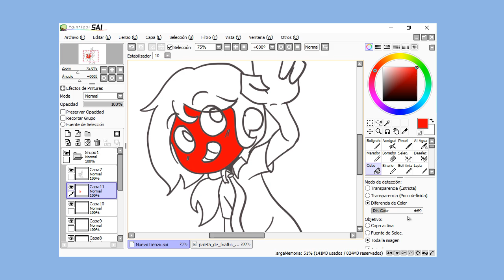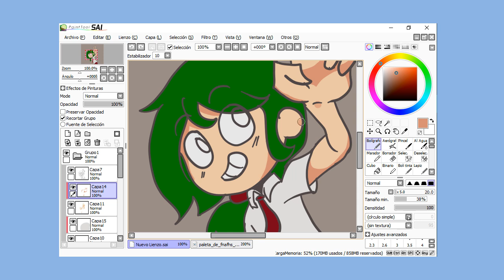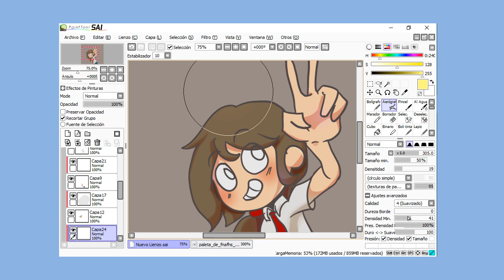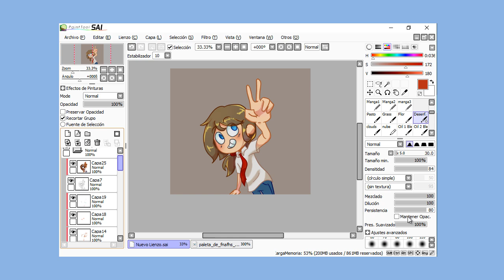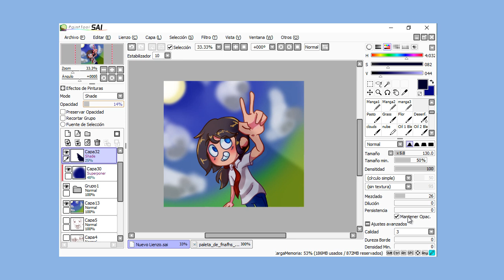Freddy en un hermoso día soleado |FNAFHS| SpeedPaint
El día de hoy les traigo lo que viene siendo uno de mis primeros dibujos de FNAFHS hecho con mi primera y tableta gráfica, estoy muy emocionada por este logro, desde muy chiquita quice una.
     Hablando del dibujo, intenté hacer a Freddy con su estilo caracteristico de la serie pero con un poco de dinamismo. Como pudieron ver, tras el abandono de este canal dejé de dibujar por ende desaprendí del dibujo así que estoy experimentando un poco con las paletas, luz y sombra.
     Mi motivo de ausencia de esta vez si es justificable, como muchos sabrán soy venezolana y actualmente venezuela no la está pasando bien. Debido a lo ocurrido, he estado experimentando muchos malestares fisiológicos que me han llevado a ausentarme en mis redes para no morir de la rabia, literalmente e estado experimentando calambres del corazon, insomio, asfixia por la impotencia y antes del fraude electorar he pasado por ataques de pánico que me han dejado 3 dias llorando, es vendad quiero un cambio en venezuela, ya perdí mi infancia, mi adolescencia, no quiero que tambien me quiten la libertad de experimentar la vida adulta de una manera sana. No quiero irme de mi país.

     Si llegaste aquí quiero decirte que muchas gracias por el apoyo y pido una disculpa, este medio lo creé para entretenimiento sano, no como medio portador de una mala noticia
     Andes de terminar con el párrafo quiero informarles que ya el fraude del presidente actual está bloqueando las redes sociales, entre ellos "X", que de hecho, ya lo bloquearon, por lo menos sí en mi estado. El gobierno está secuestrando a la gente que use las redes en su contra, ya han sido mucho los secuestros, así que esto es un aviso por si desaparezco en todas las redes. Gracias y disculpen.

___REDES SOCIALES___

X: Ann_Melody_
INSTGRAM:

___MUSICA___

00:00 - Losk Sky Where We Stared
03:40 - Unknow Brain & Rival - Control

Computador: Mini laptop "Canaima" 2014
Tablet Gráfica: XP-Pen Star G640
Programa de edición: Camtasia Studio
Programa de dibujo:Paint tool Sai
Programa de Animación: Adobe Flash CS3

___PALABRAS CLAVES___